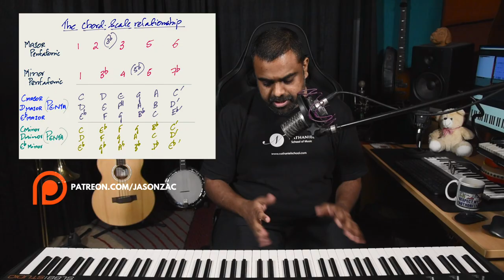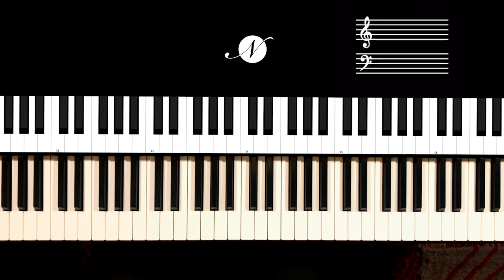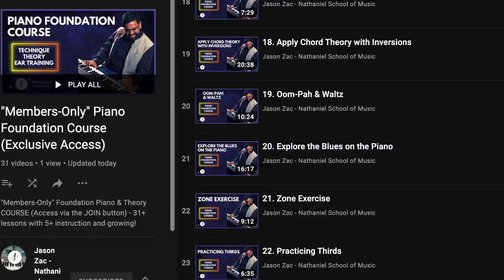The Chord Scale Relationship realised using PENTATONIC SCALES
Use simple Major & Minor Pentatonic scales on the Piano to develop improvised melodies over the Major 7, Minor 7 & Dominant 7th chord. We also look at some JAZZ intervals using the same pentatonic scales by using Intervals.

All the necessary Theory & Ear Training with respect to the sounds of intervals & chords will be covered

00:00 Performance
00:28 Introduction - Chord Scales
04:05 Let’s learn the formation of the Pentatonic Scales
10:22 How to form Seventh Chords
19:22 Pentatonic Scale Improvisation
36:56 Conclusion